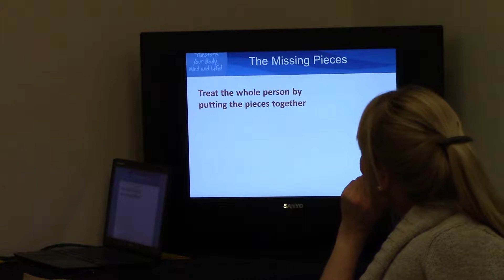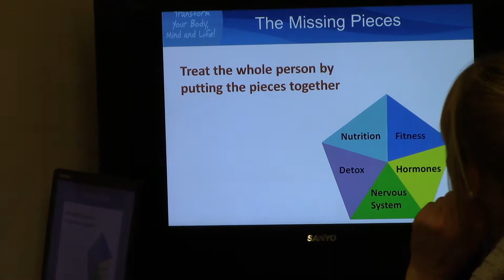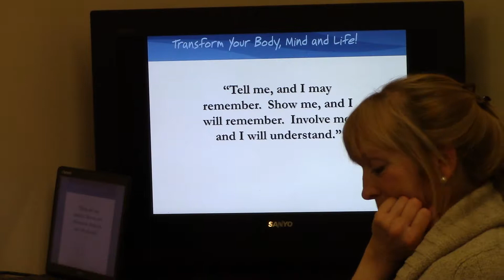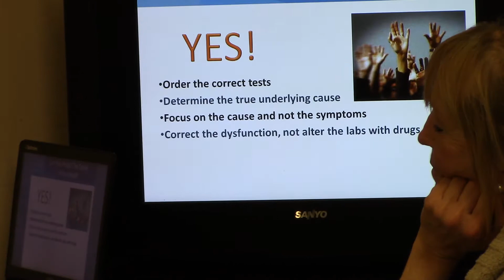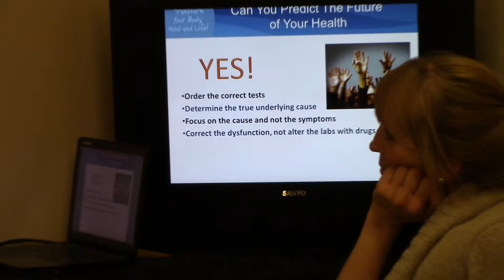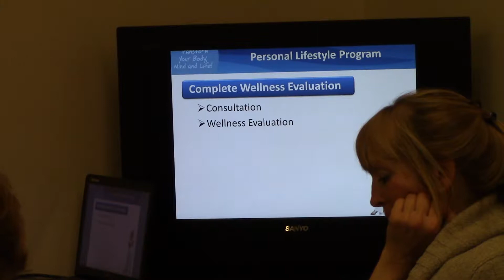Stress Hormones and Health Ari Gronich "The Performance Therapist" Feb 2015 End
(The True Cause of Fat, Fatigue, and Your Frustrating Symptoms) Learn how Hormone
imbalances can affect your energy, sleep cycles, carbohydrate cravings, and fat-burning --
discover what really works for permanent loss of belly fat.